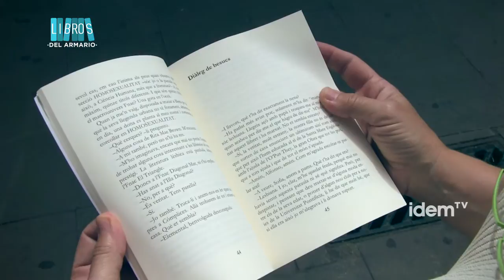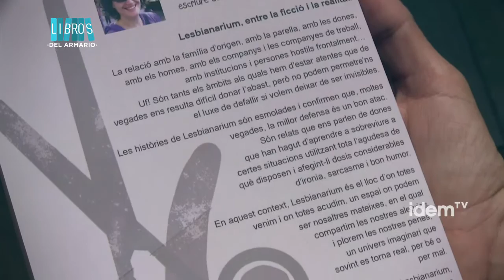[esp] "Lesbianarium"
Subtitulado para personas sordas y en español. Sigue todos nuestros programas en idemtv.com

Madres que aceptan mentiras, monjas que no lo son, lesbianas en el armario, lesbianas que están fuera y llevan pancarta, lesbianas que hacen visibilidad terrorífica ... en el metro, en la catedral, en el hotel, en casa ... toda una serie de situaciones diversas que nos acercan a un imaginario creado muy cercano al camarote de los hermanos Marx

"Lesbianàrium" es el título del libro de relatos escrito por Carme Pollina que ahora se ha publicado en catalán por la editorial Los libros del Sábado. En el prólogo del libro, la también excriptora, Neus Arqués destaca "Mi conclusión como lectora es que todos estamos, en un momento dado, en minoría minoritaria"

Los diferentes relatos recogen realidades diversas de la vida cotidiana de las lesbianas y las convierte en divertidas escenas, a veces no exentas de un cierto espíritu estrambótico. La clave de humor es un eje que acompaña y positiviza pequeños dramas humanos de nuestro día a día en la sociedad.

Lesbianàrium se acerca a la realidad riendose de ella, riendo del propio drama para poder reivindicarse y, a la vez, lo hace desde la diversidad de perfiles y situaciones que, a veces toman tintes alocados.

El libro es un libro de comedia, pero también un libro militante que quiere mostrar, sin dramatismos, una realidad demasiadas veces invisible.